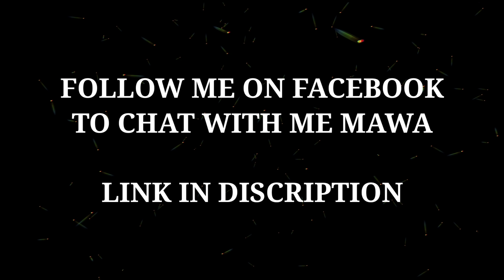Madhu VS 4 Girls || Angry Girls || EPIC FAIL || Madhupennem || mrpavan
This video is only for FUN and ENTERTAINMENT

Game name        : FREEFIRE
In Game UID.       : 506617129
Device.                 : Asus rog 3
In Game Name.  : MR Pavan